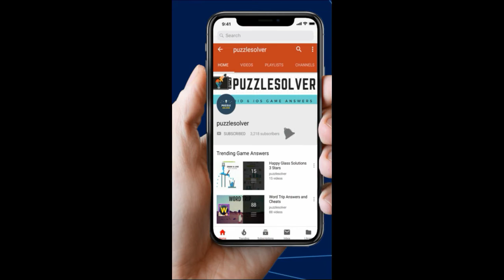Word Cookies Daily Puzzle May 29 2019 Answers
Here are the answers to Word Cookies Daily Puzzle May 29 2019. Word Cookies have introduced daily puzzle from today and it's very interesting to solve. I have solved them to help you out.